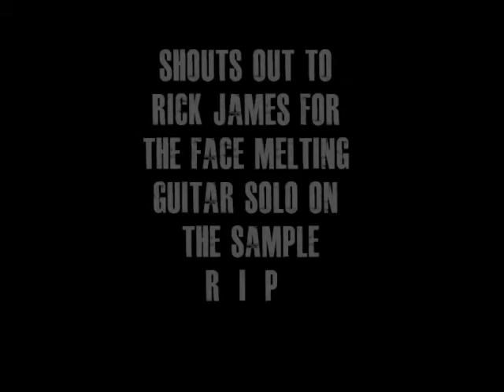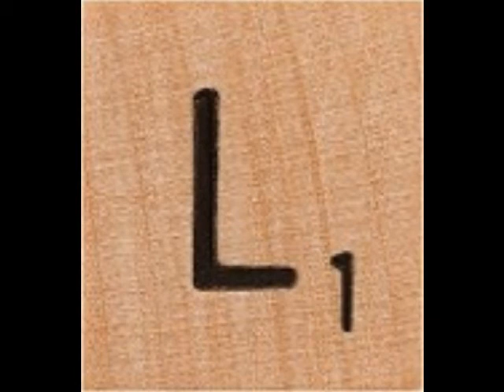Dash Slideshow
The Letter L Beat Dash sampled From Rick James